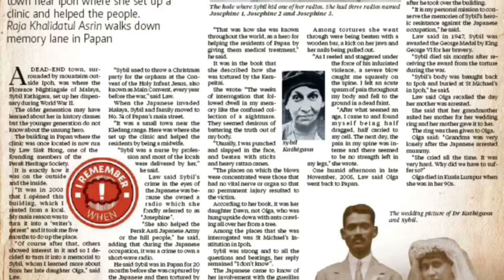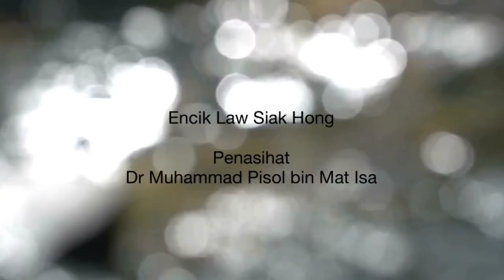TITAS UTP SEPTEMBER 2017 TOKOH DARI PERAK (SYBIL KATIGASU)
Video dokumentari Sybil Katigasu
UNIVERSITI TEKNOLOGI PETRONAS BATCH SEP 17

Ahli kumpulan
1.Onn Chiew Mey 25050
2.Paveethra Selvaraj 25052
3.Syazana binti Jaleel 25055
4.Pretta Malaysia 25146
5.Moke Jia Luo 25057

Penasihat
1.Dr Muhammad Pisol bin Mat Isa